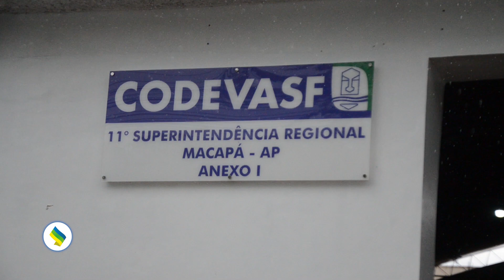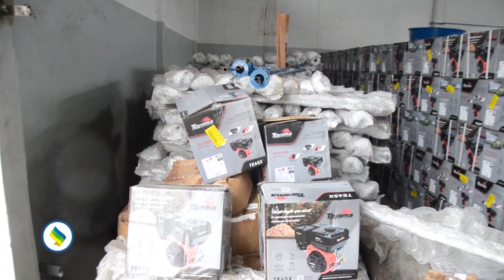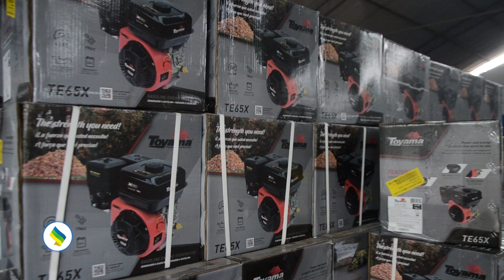Codevasf entrega equipamentos para agricultura familiar dos municípios amapaenses